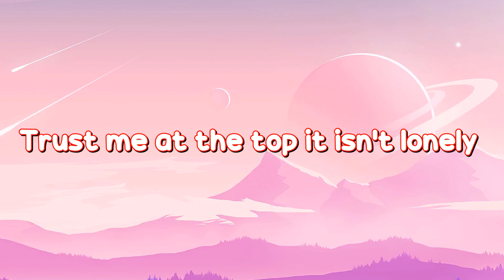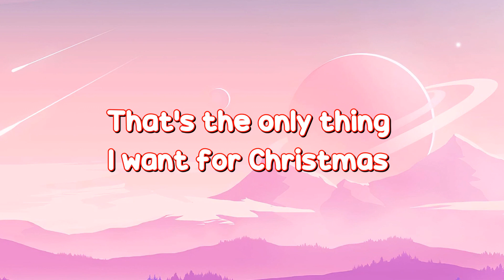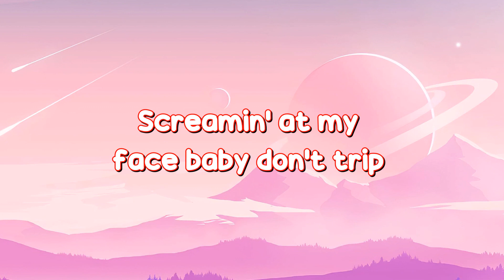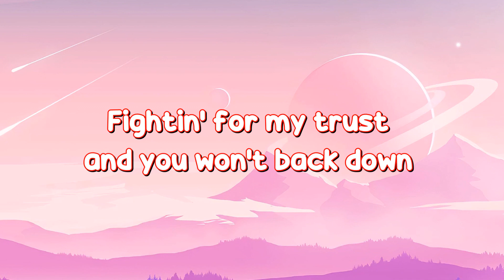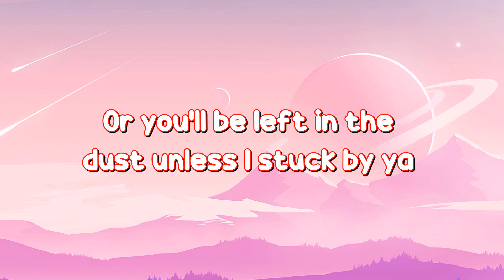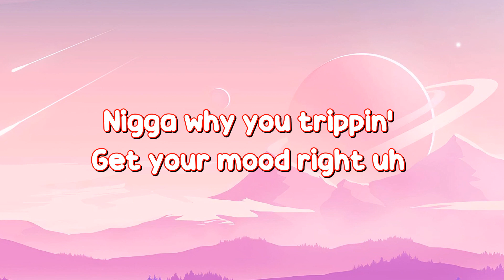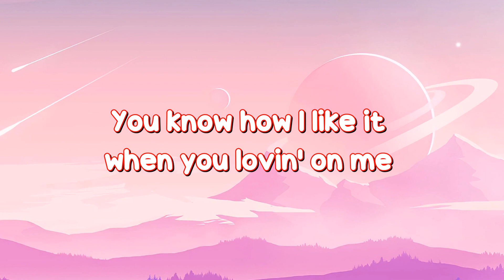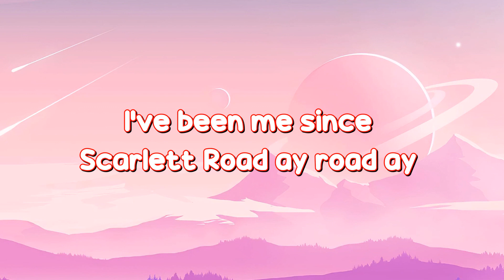Going Bad (lyrics) - Meek Mill ft. Drake (Lyrics)